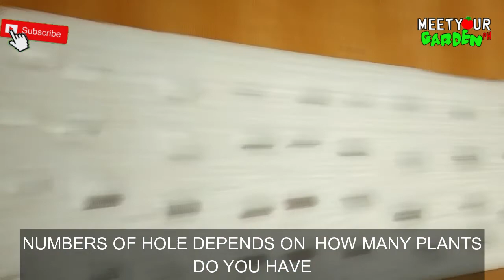GROW PLANTS IN AQUARIUM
Easy way to grow your plants or pothos plants in aquarium. correction in spell "DOESN'T"